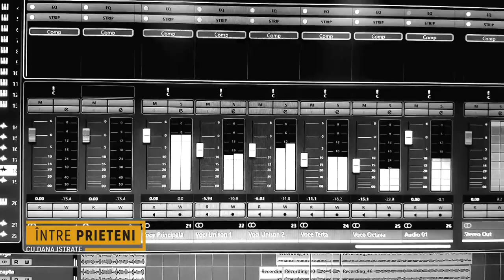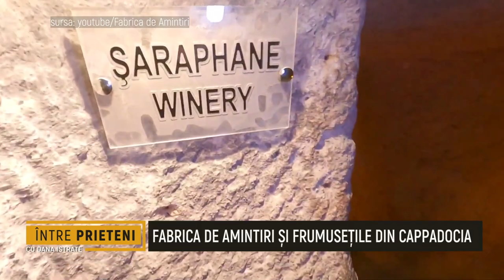Intre Prieteni - Doru Ciutacu, Marius Viorel Dinca - 23 August 2022 - Partea 1 | MetropolaTV